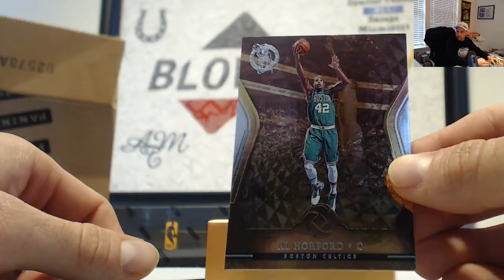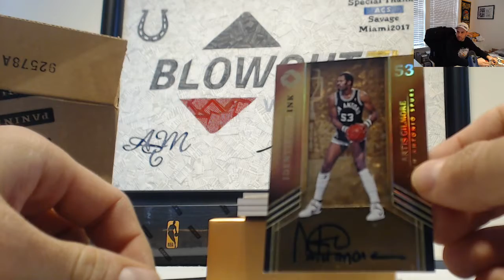AJ's 2017 18 Panini Opulence Basketball Break RD 2